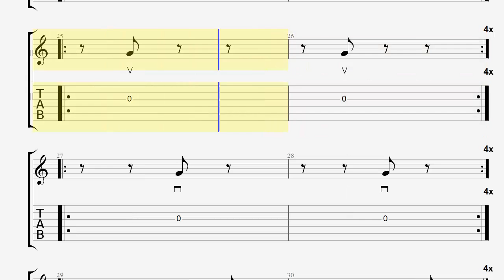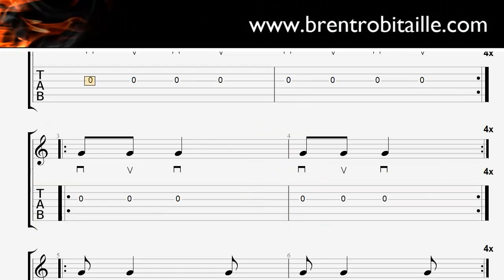Guitar Tab - Best 15 Picking Exercises - Fastest 250 bpm - Technique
Guitar Tab - Best 15 Picking Exercises - Slow - Alternate picking - Lesson - Tutorial - Down-Up Strum - Technique